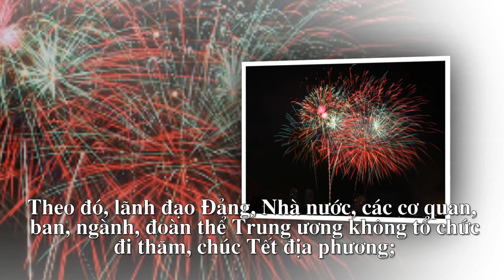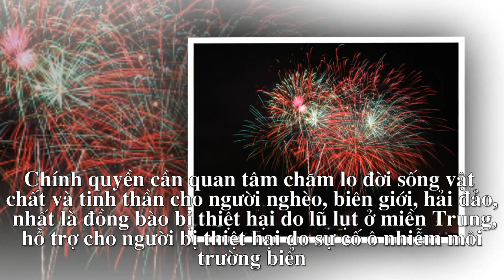Ban Bí thư yêu cầu không bắn pháo hoa dịp Tết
Các địa phương được yêu cầu không bắn pháo hoa trong dịp Tết để dành thời gian và kinh phí chăm lo Tết cho người nghèo, gia đình chính sách.